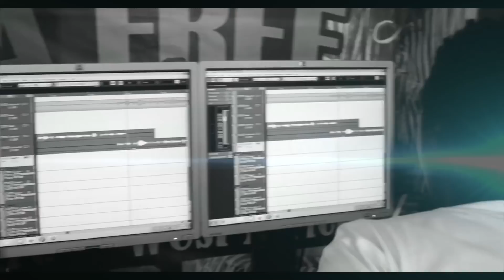26 30 show-Jailer Bangz, Mor driver, pb, lodia mk, syga, fat, Medsaint, Flooz et bymic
En prélude des deux show prévu le 26Dec à Bignona et 30Dec à Ziguinchoz, les artistes Jailer Bangz, Mor driver, pb, lodia mk, syga, fat, Medsaint, Flooz et bymic font un son pour la promo des deux évenement